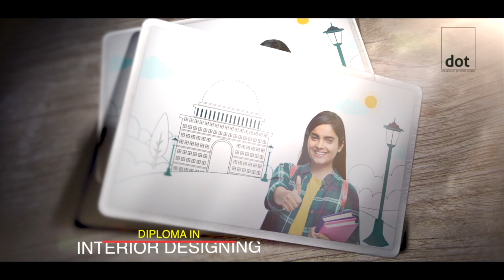വണ്ടൂർ അൽഫുർഖാൻ വാർഷിക സമ്മേളനത്തിന്റെ മുന്നോടിയായി മുതിർന്ന പൗരന്മാരുടെ സംഗമം നടന്നു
വണ്ടൂർ അൽഫുർഖാൻ വാർഷിക സമ്മേളനത്തിന്റെ മുന്നോടിയായി 'തക് രീം' പദ്ധതിയുടെ ഭാഗമായി മുതിർന്ന പൗരന്മാരുടെ സംഗമവും ആദരിക്കൽ ചടങ്ങും നടന്നു